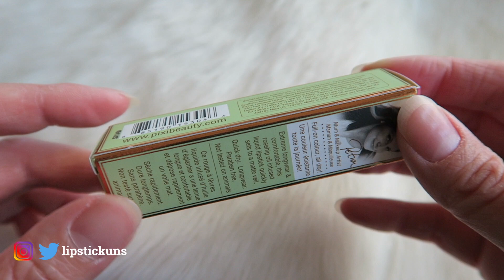Pixi MatteLast Liquid Lip Really Rose | Lipstick Unboxing Swatches